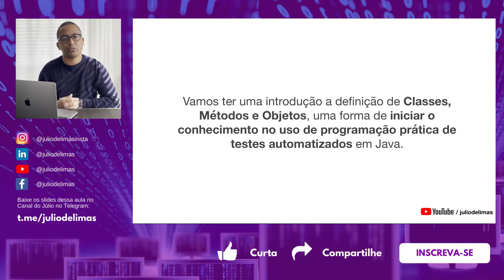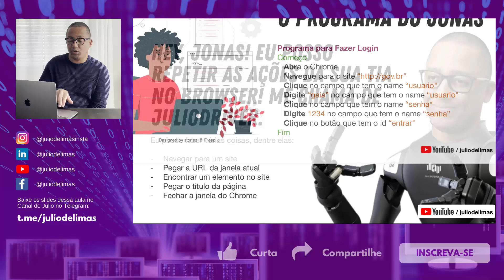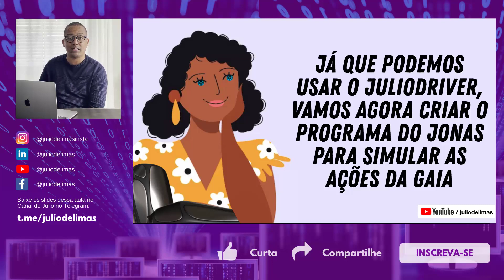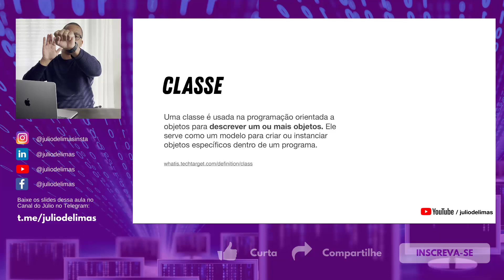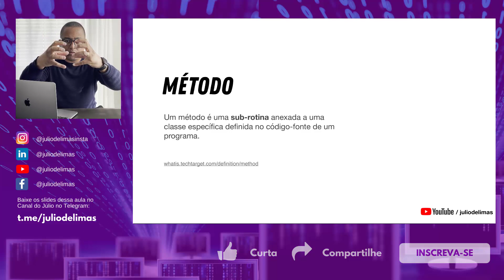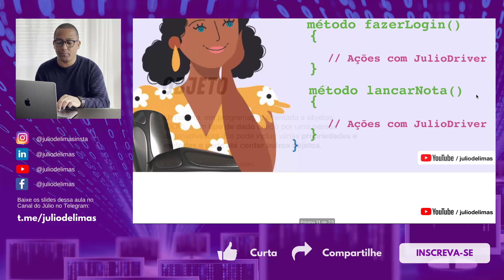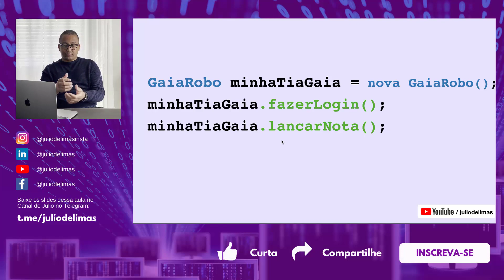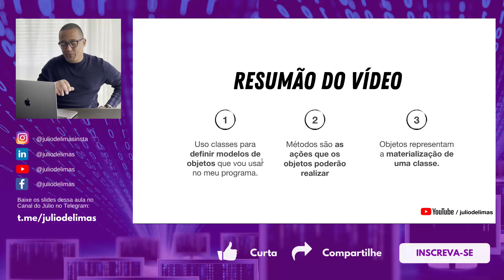Programação para QA's que querem automatizar testes: classes, métodos e objetos (Parte 1)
Métodos, classes, objetos - são todos termos muito utilizados dentro do dia a dia de alguém que automatiza testes e é por causa disso que eu trago a vocês mais um episódio da série Programação para QAs que querem automatizar seus testes. E dentro desse episódio a gente explora um pouco mais sobre cada um desses termos e os seus conceitos iniciais, essa vai ser a nossa parte número 1, porque na parte número 2 a gente vai ver como aplicar isso na prática. Então force aí agora a sua concentração, o seu foco para que você possa entender com clareza dos conceitos que eu vou mostrar aqui hoje para que você esteja preparado ou preparada para a próxima aula que vai ser a aula prática